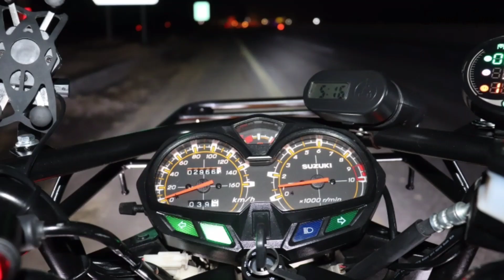Karli Jheel Public Picnic Point | Keenjhar Lake Karachi District Thatta Sindh Pakistan 🇵🇰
After Purchase New Bike Long Tour Our Childern Keenjhar Lake Karachi | Episode # 01| pakistan 🇵🇰

نئی موٹر سائیکل خریدنے کے بعد ہمارے بچوں کا لانگ ٹور,
کینجھر جھیل کراچی | قسط # 01

اس وقت کراچی میں لاک ڈاؤن ہے لہذا ہم نے قومی شاہراہ کا انتخاب نہیں کیا کیونکہ سیکیورٹی سخت ہے ہم نے موٹر وے کا انتخاب کیا اور کینجیر جھیل کا دورہ کیا۔

Currently there is a lock down in Karachi so we didn't choose the national highway as the security is tight we chose the motorway and visited Keenjhar Lake